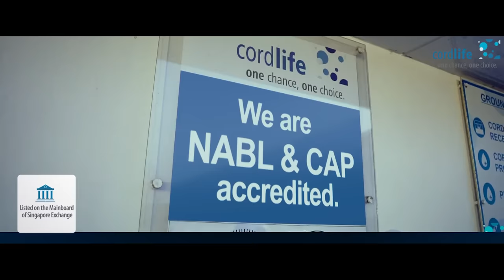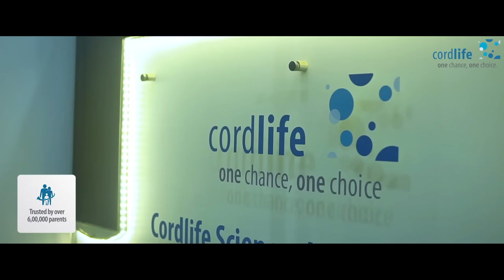Cordlife Success Story | How Cordlife Became a Lifesaver in a Young Boy's Fight Against Thalassaemia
Watch the InspiringStory to learn how Cordlife stood like a rock beside Jayant Chabra - diagnosed with ThalassaemiaMajor when he was only 4 months old, to make his StemCellTransplant journey successful and help Jayant regain his normal life.